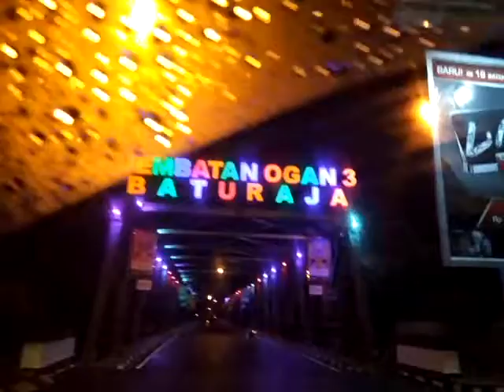Indahnya Kota Baturaja di Waktu Malam | Buat yang Rindu Kota Cantik ini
Suasana malam seputar Taman Kota Baturaja dan Jembatan Ogan 3